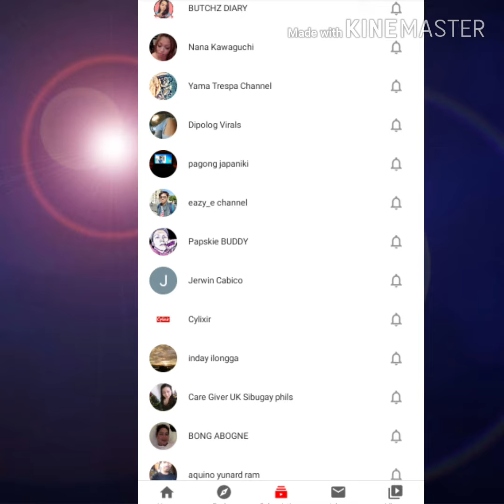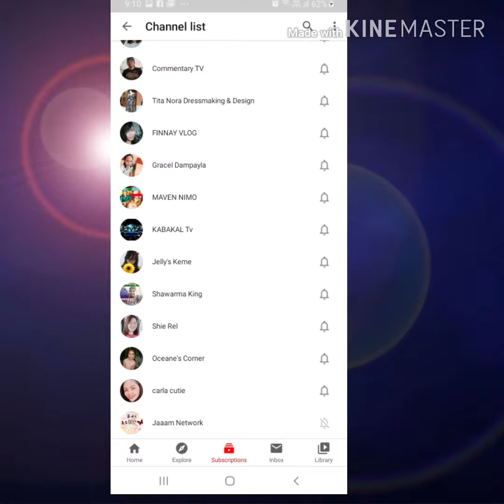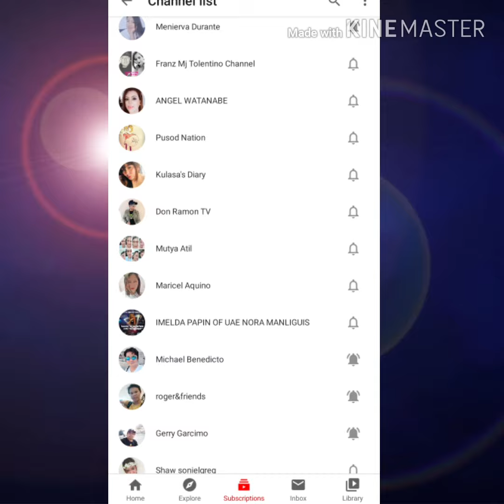April 18 2020 thanks U so much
Thanks mga bro mga sissy